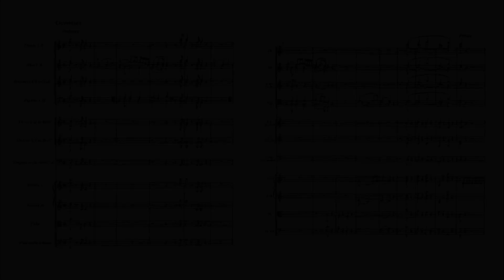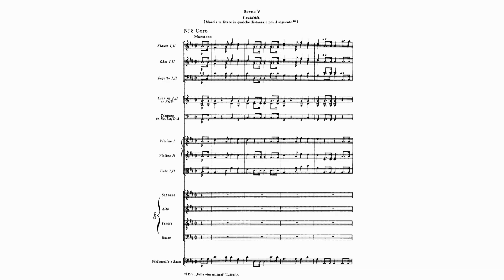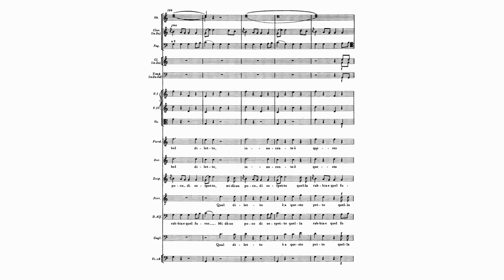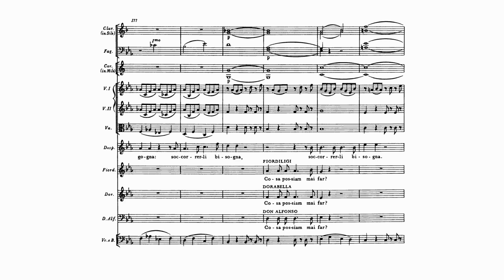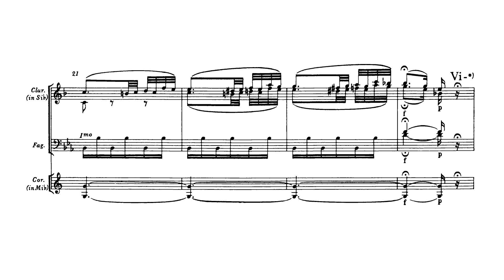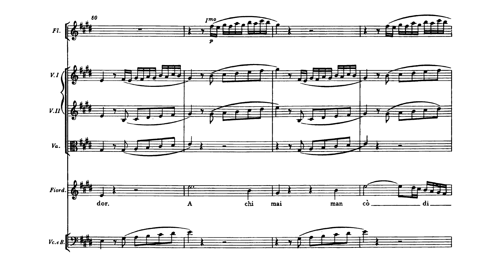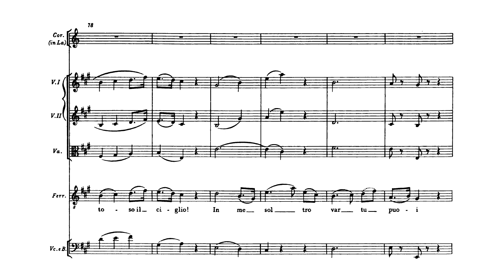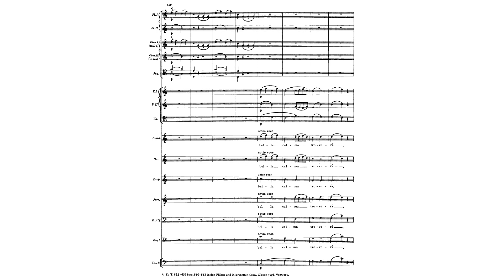Wolfgang Amadeus Mozart - Così fan tutte, K. 588 [With score]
Composer: Wolfgang Amadeus Mozart (27 January 1756 – 5 December 1791)
Libretto: Lorenzo da Ponte
Conductor: René Jacobs
Performers: Véronique Gens (Fiordiligi), Bernarda Fink (Dorabella), Werner Güra (Ferrando), Marcel Boone (Guglielmo), Graciela Oddone (Despina), Pietro Spagnoli (Don Alfonso)
Choir: Kölner Kammerchor
Orchestra: Concerto Köln

Così fan tutte, ossia La scuola degli amanti, K. 588, opera buffa in two acts, written in 1790

00:00 - Ouvertura

Atto primo
04:06 - I. Terzetto: "La mia Dorabella capace non è"
07:03 - II. Terzetto: "È la fede delle femine come l'araba fenice"
09:34 - III. Terzetto: "Una bella serenata"
11:42 - IV. Duetto: "Ah guarda sorella"
17:51 - V. Aria: "Vorrei dir, e cor non ho, e cor non ho"
19:32 - VI. Quintetto: "Sento, o Dio, che questo piede"
24:42 - VII. Duettino: "Al fato dàn legge quegli occhi vezzosi"
26:46 - VIII. Coro: "Bella vita militar"
28:51 - VIIIa. Quintetto: "Di scrivermi ogni giorno"
31:39 - IX. Coro: "Bella vita militar"
33:19 - X. Terzettino: "Soave sia il vento"
40:12 - XI. Aria: "Smanie implacabili"
44:04 - XII. Aria: "In uomini, in soldati"
49:28 - XIII. Sestetto: "Alla bella Despinetta"
57:17 - XIV. Aria: "Come scoglio immoto resta"
01:02:54 - XV. Aria: "Non siate ritrosi"
01:04:37 - XVI. Terzetto: "E voi ridete?"
01:06:27 - XVII. Aria: "Un' aura amorosa"
01:13:50 - XVIII. Finale: "Ah che tutta in un momento"

01:31:41 - Atto secondo
01:34:55 - XIX. Aria: "Una donna a quindici anni dèe saper ogni gran moda"
01:40:03 - XX. Duetto: "Prenderò quel brunettino, che più lepido mi par"
01:43:14 - XXI. Duetto con coro: "Secondate, aurette amiche"
01:47:00 - XXII. Quartetto: "La mano a me date"
01:52:25 - XXIII. Duetto: "Il core vi dono, bell' idolo mio!"
01:58:29 - XXIV. Aria: "Ah! Io veggio, quell' anima bella al mio pianto resister non sà"
02:04:01 - XXV. Rondò: "Per pietà, ben mio, perdona, all' error"
02:15:54 - XXVI. Aria: "Donne mie, la fate a tanti, a tanti, a tanti"
02:20:33 - XXVII. Cavatina: "Tradito, schernito dal perfido cor"
02:26:42 - XXVIII. Aria: "È Amore un ladroncello"
02:32:43 - XXIX. Duetto: "Fra gli amplessi in pochi istanti"
02:41:09 - XXX. Terzetto: "Tutti accusan le donne, ed io le scuso"
02:42:48 - XXXI. Finale: "Fate presto, o cari amici"

Così fan tutte (All women act that way) is the last of Mozart's three "da Ponte" operas -- those composed to libretti by Lorenzo da Ponte (the other two are Le nozze di Figaro and Don Giovanni). Long neglected and misunderstood, Così emerged from obscurity in the twentieth century and has come to be regarded as among the composer's finest, if also most problematic, works.

It has been assumed that the opera was commissioned by Emperor Joseph II, probably sometime during the summer of 1789. Coming as it did during a fallow period in Mozart's output, the work was a financial boon to him and allowed for the repayment of some debt. Little is known about the creation of the work, but the first rehearsal took place in Mozart's apartment on January 21, 1790, and the first performance was at the Burgtheater in Vienna five days later. This initial run was extremely brief, due to Joseph II's death after only five performances had been mounted; the closing of the Viennese theaters prevented any further performances until June.

Da Ponte's libretto is presumed to be an original work, but its numerous literary precedents included episodes in Ovid's Metamorphosis as well as da Ponte's own libretto for Martin y Soler's L'abore di Diana; the latter was written coincidentally with Così. Suggestions that the plot was based on actual events within Viennese society have not been substantiated. Two friends, Ferrando and Guglielmo, wager with Don Alfonso that their lovers, Fiordiligi and Dorabella, will remain constant in their absence. To prove the point, they depart under false pretenses and return as "Albanians" who try to woo the women away.

The libretto has long been considered flimsy, misogynistic, immoral, and dramatically unresolvable. However, any judgement of the opera as a whole must take account of Mozart's exceedingly fine and deeply interesting score. Through music, Fiordiligi transcends her role as the victim of cruel manipulation, revealing a complex personality that is sincere, capable of growth, and inarguably sympathetic. In contrast, Guglielmo never progresses beyond concern for his own ego and interests; his music, fittingly, remains within the stock traditions of opera buffa. Each of the six characters receives an equally insightful portrait, and the ambigous nature of the ending (who actually loves whom?), while vexing to directors and audiences, can be seen as appropriate, given the emotional issues aired during the drama.